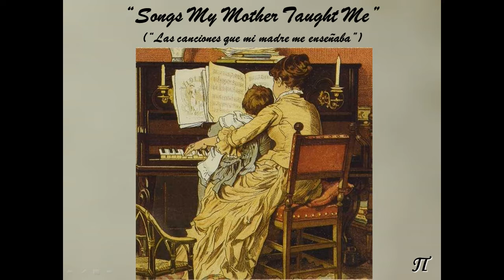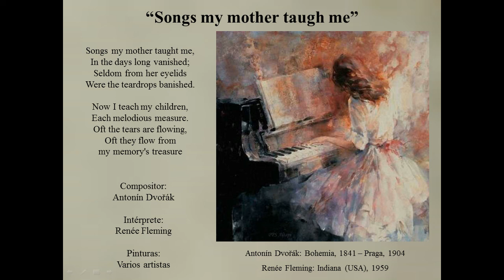Songs My Mother Taught Me